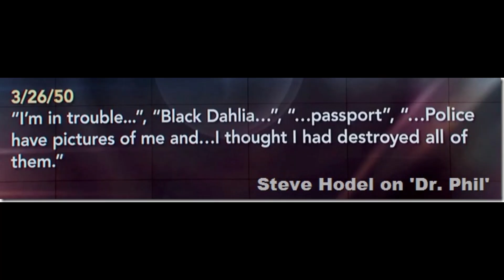Larry Harnisch Reviews Steve Hodel on the Black Dahlia -- Part 2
This is Part 2, a Q&A session, of Larry Harnisch reacting to Steve Hodel's Zoom presentation with Sisters in Crime of Atlanta. Harnisch fact-checks Steve Hodel's claims and finds many lies. Steve Hodel gives a master class in how police officers lie.

If you are convinced by Steve Hodel that his father, Dr. George Hill Hodel, killed the Black Dahlia and lots of other 'lone women,' if you believe George Hodel raped his daughter, Tamar, that he killed his secretary, or that was the Zodiac, you will want to watch this.